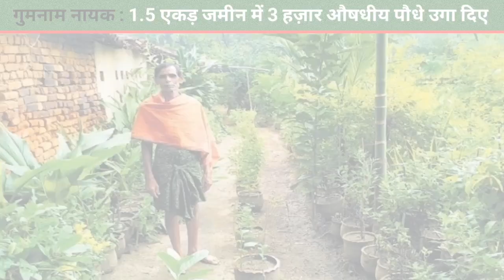डेढ़ एकड़ जमीन में 3 हज़ार औषधीय पौधे उगा दिए | श्रीमान पटायत साहू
गुमनाम नायक | Gumnaam Nayak | Unsung Heroes | Padma Shri Patayat Sahu |

आदरणीय दोस्तों 🙏

'गुमनाम नायक' की यह कड़ी आपको अवश्य पसंद आई होगी, इनमें अगर कुछ बदलाव चाहते हैं, तो सुझाव जरूर भेजेंगे। दिलश: आभार।

आप अन्य जानकारी हमारे चैनल पर खोज सकते हैं-

गुमनाम नायक,

gumnaam nayak,

gumnaam nayak par nibandh,

gumnaam nayak ke naam,

gumnaam nayak ke bare mein,

gumnaam nayak ke bare mein bataiye,

gumnaam nayak ka naam,

gumnaam nayak ka nibandh,

gumnaam nayak nibandh,

gumnaam nayak postcard,

bharat ke gumnaam nayak postcard,

swatantrata sangram gumnaam nayak postcard,

unsung heroes,

unsung heroes of freedom struggle,

unsung heroes of freedom struggle postcard,

unsung heroes of freedom struggle postcard writing,

unsung heroes of freedom struggle and my vision for india in 2047,

unsung heroes of freedom struggle 10 lines,

unsung heroes of freedom struggle in hindi,

unsung heroes of india,

goomnam nayak,

goomnaam nyk,

social activist,

rti activist,

social activist,

maskwomen of india,

maskman of india,

gumnaam hai koi,

gumnaam movie,

unstoppable,

bihar board,

goldmines telefilms,

10th exam,

10th result,

unsung heroes of freedom movement in india,

स्वतंत्रता संग्राम गुमनाम नायक निबंध,

आजादी के गुमनाम नायक पर निबंध,

गुमनाम नायकों के नाम,

गुमनाम नायक पर निबंध,

गुमनाम नायक निबंध,

आजादी के गुमनाम नायक,

गुमनाम है कोई,

गुमनाम नायक के बारे में बताइए,

गुमनाम है कोई बदनाम है कोई,

गुमनाम नायकों की गौरवशाली गाथाएं,

सामाजिक कार्यकर्त्ता,

मास्क,

मास्क वीमेन ऑफ़ इंडिया,

मास्क मैन ऑफ़ इंडिया,

मास्कवीमेन,

मास्कमैन.